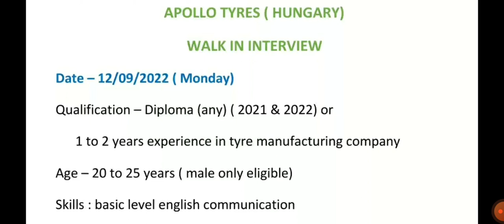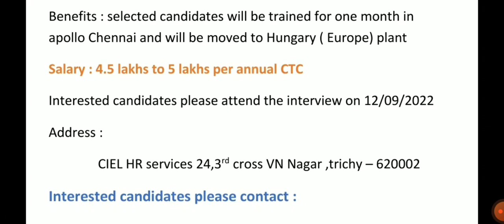Apollo Tyres | Walk in Interview in Trichy | Abroad Jobs | Hungary (Europe) Jobs 2022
In this video, you can have clear informations  regarding abroad jobs ...